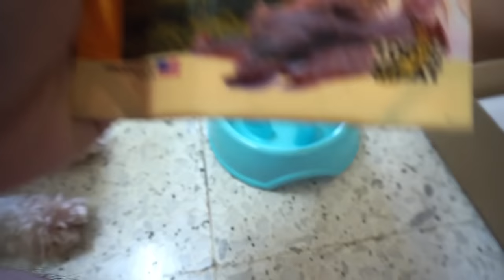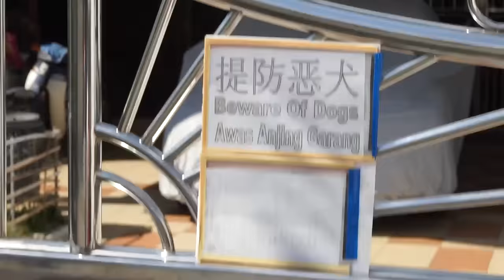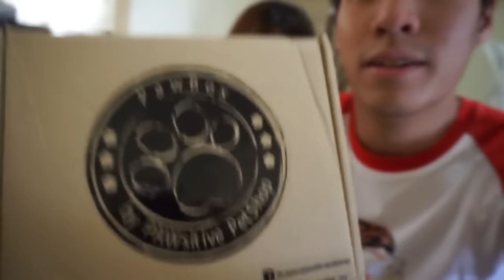狗片DOG VIDEO#6 - 有人寄东西给ODDY! (ODDY RECEIVED A PARCEL!)